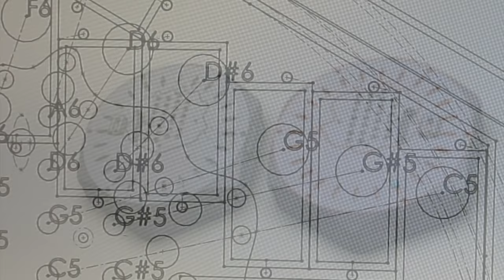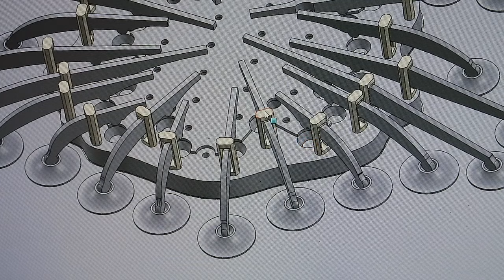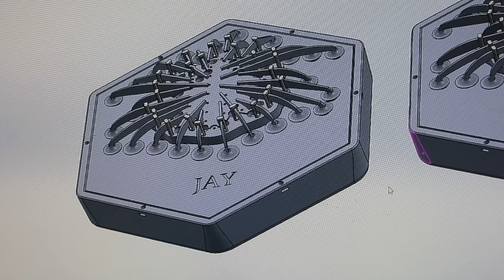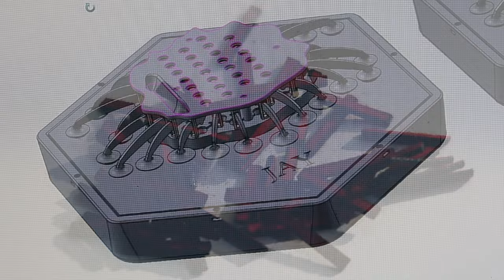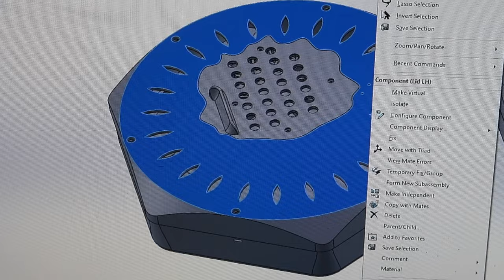The construction of a JAY 3D-printed Concertina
Video recorded and edited by Edward Jay
Music ('Moving Parts') composed, recorded and performed by Edward Jay
(on a JAY Tritone concertina amd a Yamaha U3 upright piano)